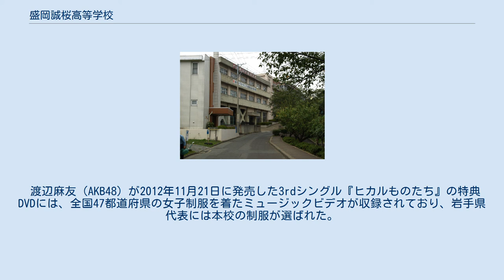盛岡誠桜高等学校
日本の調理師養成施設_(高等学校)
盛岡誠桜高等学校（もりおかせいおうこうとうがっこう）は、岩手県盛岡市高松一丁目にある私立高等学校。
 2010年度まで盛岡女子高等学校（もりおかじょしこうとうがっこう、通称「盛女」（せいじょ））という女子校であったが、2013年度より校名変更すると同時に男女共学化した。
 建学の理念は「心は豊かに 腕は確かに」とされている。
これは、前身の女子校が裁縫学校としてスタートされたことが理由であるという。
 一年次は全科共通で生徒を募集し、本人の希望や学力によって、二年次からコースが分かれるというシステムとなっている。
 高校卒業を入学資格とする保育士専攻科は2年制で、修了後に保育士国家試験の受験資格が得られる他、提携短期大学通信教育を併修することで幼稚園2種教員免許の取得が可能である。
 地元では、バレーボールや陸上の強豪校として知られている。
インターハイや春の高校バレーに出場したり、バレーボールの高等学校総合体育大会では、東北の範囲で優勝や準優勝を繰り返している。
また、陸上長距離では、全国高等学校駅伝競走大会に6年連続出場（2012年度時点）を果たしている。
なお、クラブ活動に専念したい人を対象に、寮に入ることもできるという。
 夏服は男女共、淡いブルーのサマーシャツやブラウス、または白のポロシャツ。
襟の部分が白くなっているのが特徴とされる。
これらに、男子は濃緑色のネクタイ、女子は濃緑色のリボンを合わせるスタイルとなっている。
クリーム色のニットベストもオプションとして用意されている。
 男子冬服は紺色のジャケット、女子冬服は紺色のダブルのブレザーとなっている。
これらには、左胸に校章のエンブレムが付けられている。
エンブレムは桜をイメージしたものとなっている。
 女子のスカートは、濃緑色のチェックのプリーツスカートである。
 これらの制服は、女子校だった頃の女子制服のスタイルをそのまま踏襲したものとなっている。
 渡辺麻友（AKB48）が2012年11月21日に発売した3rdシングル『ヒカルものたち』の特典DVDには、全国47都道府県の女子制服を着たミュージックビデオが収録されており、岩手県代表には本校の制服が選ばれた。
この際、渡辺は本校の制服を指して、「チェックのスカートがかわいい」と評価している。